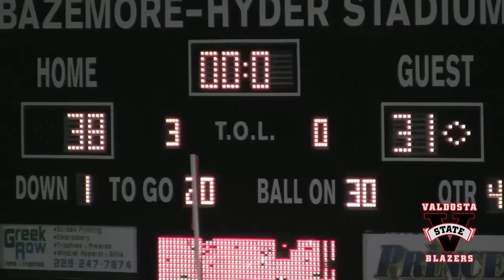David Dean Show Nov 2 2012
Your weekly look at Valdosta State University Blazer Football including highlights of the Thursday night game vs Texas A&M-Kingsville on November 1, 2012